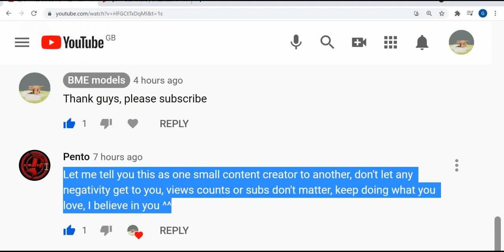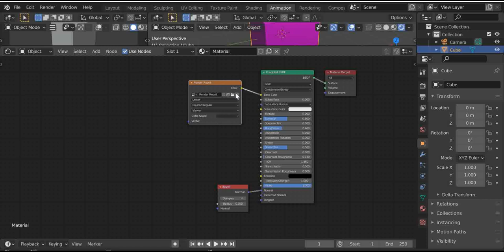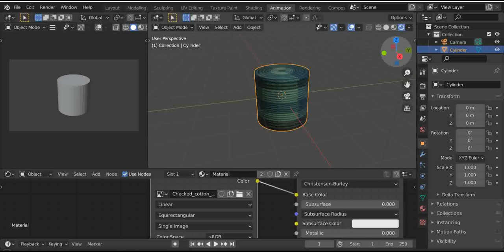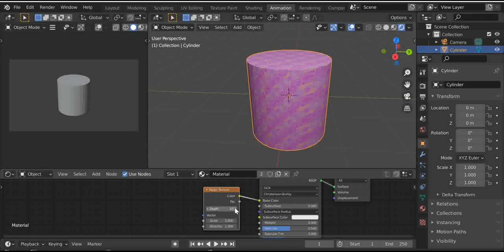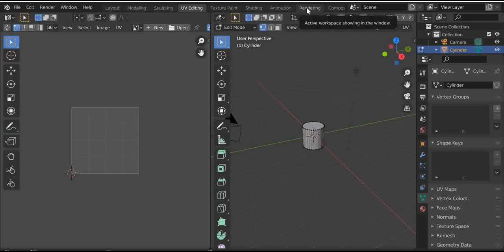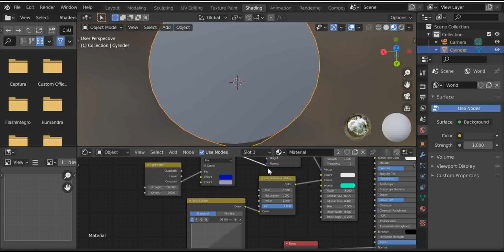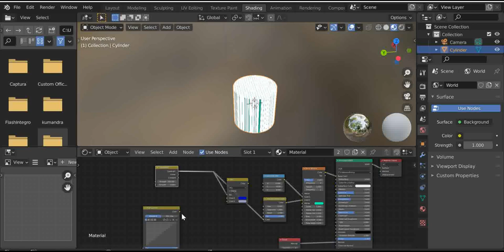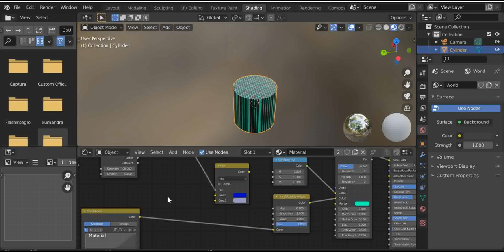Shader Editor tutorial Blender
We are going into Shader Editor tutorial in Blender